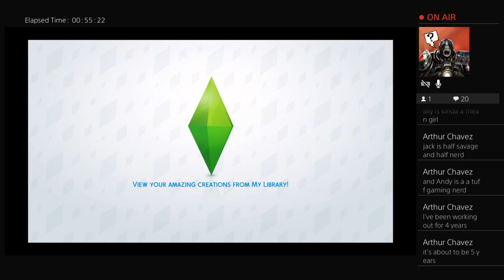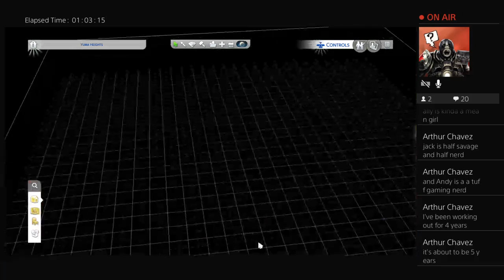sims 4 ps4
We LITT 🤘🤘🤘